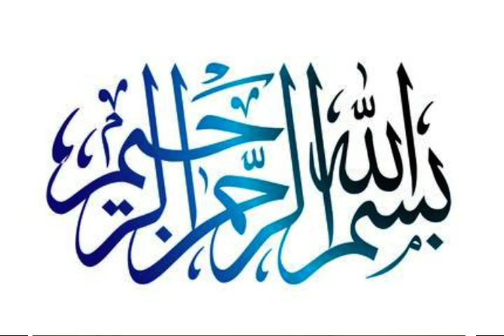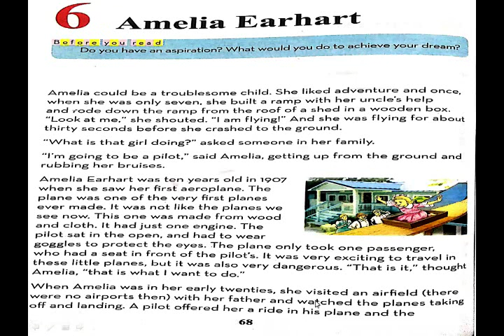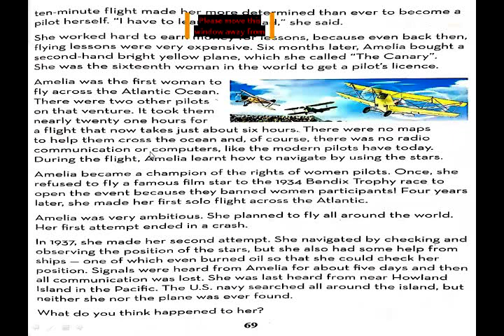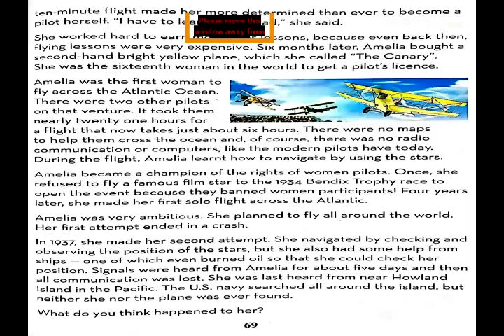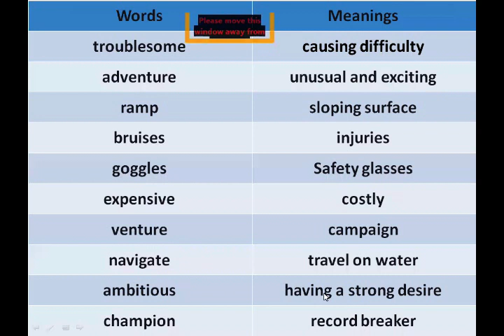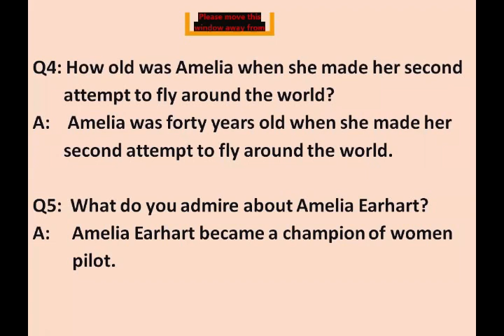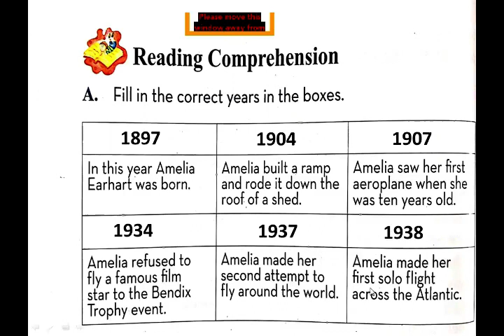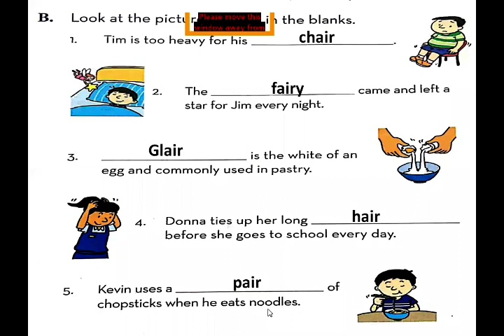English For Class Five (Day 01 / Week 09)